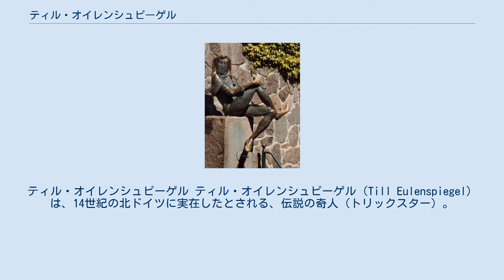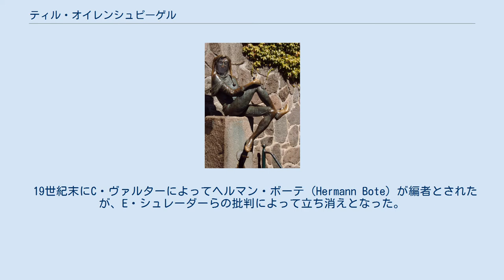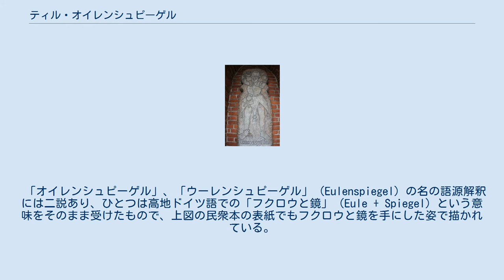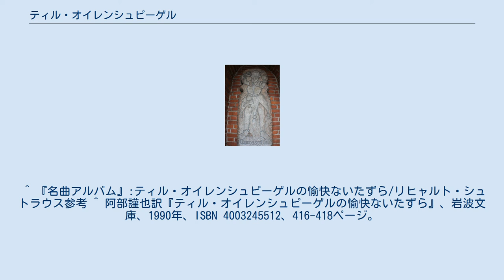ティル・オイレンシュピーゲル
ティル・オイレンシュピーゲル ティル・オイレンシュピーゲル（Till Eulenspiegel）は、14世紀の北ドイツに実在したとされる、伝説の奇人（トリックスター）。
様々ないたずらで人々を翻弄し、最期は病死、もしくは処刑されたとされる。
 民衆本の中では、ティルはブラウンシュバイクに近いクナイトリンゲン村の生まれで、1350年にメルンでペストのために病死する。
 かつて人々が口伝えに物語ってきた彼の生涯は、15世紀にドイツで民衆本「ティル・オイレンシュピーゲルの愉快ないたずら」にまとめられ、出版された。
このため彼の言動はエピソードごとに首尾一貫しておらず、様々な地方・語り手によって伝承されたエピソードの編纂であることがうかがえる。
ここで繰り広げられる彼のいたずら話やとんち話は、日本でいうところの一休さんのように非常に有名である。
教会や権力者をからかうティルの姿勢は、日本の吉四六さんにも似通っている。
 ティル・オイレンシュピーゲル（メルン） 編著者については長年不明とされ、様々な説が出されてきた。
オイレンシュピーゲルの初の研究家とされるJ・M・ラッペンベルク（Johann Martin Lappenberg）は、1519年版の「オイレンシュピーゲル」が最初版であり、編者は15～16世紀の風刺詩人トーマス・ムルナー（Thomas Murner）であるという説を唱え、1854年にムルナー名義で出版を行った。
しかしその4年後に1515年版が見つかり、この説は否定された。
 19世紀末にC・ヴァルターによってヘルマン・ボーテ（Hermann Bote）が編者とされたが、E・シュレーダーらの批判によって立ち消えとなった。
その後、チューリッヒの研究家P・ホネガーの研究によって各章の頭の文字がアクロスティックになっており、その中に"ERMAN B"という文字列が見られることなどが判明したため、近年ではこのヘルマン・ボーテが編著者だと考えられている。
1978年には、インゼル文庫からボーテ名義のオイレンシュピーゲル本が発行されている。
 「オイレンシュピーゲル」、「ウーレンシュピーゲル」（Eulenspiegel）の名の語源解釈には二説あり、ひとつは高地ドイツ語での「フクロウと鏡」（Eule + Spiegel）という意味をそのまま受けたもので、上図の民衆本の表紙でもフクロウと鏡を手にした姿で描かれている。
阿部謹也はこれを、木版画家のあまり意味のない解釈としている。
民衆本の第40話には、彼が「いつもの習慣」としてラテン語で「彼はここにいた」の文字を「梟と鏡」の絵とともに書き残す場面がある。
オイレンシュピーゲルがラテン語を使うという不自然さから、この部分は後世の付け足しと考えられている。
 もう一つの説は、口承で使われた低地ドイツ語の方言で彼の名が「ウーレンシュペーゲル（ウル・デン・シュペーゲル）」（Ulenspegel）と発音され、これは当時の低地ドイツ語で「拭く」（ulen）と「尻」（猟師仲間の隠語のSpegel）、すなわち「尻を拭け」を意味する駄洒落であるとするものである。
こちらも、民衆本の第66話で、窮地に立たされた「ウーレンシュペーゲル」が「俺の尻を（拭かなければならないほど汚いか、汚くないか）とっくりと見てみろ」と開き直り、これから逃れる場面がある。
 研究家C・ヴァルター、K・ゲーデケ、W・シェーラーらは、本来の民衆本は低地ドイツ語で書かれ、重版の際に高地ドイツ語に書き換えられたとみている。
作品中にも低地ドイツ語のままのエピソードが数編存在し、1515年版が原本とはみられていないが、これ以前の原本は現在も発見されていない。
E・カドレックは1916年に、文体や内容の差異から、口承者としてと、編纂者としての2人の作者がいるとしている。
一方、L・マッケンゼンは1936年にこれを、教養ある人物による個人創作としている。
 ラッペンベルクやE・シュレーダー、W・ヒルスベルクらは、ティルの実在説を採り、生誕地の年代記に取材して同姓の人物を見つけているが、確証は得られていない。
ティルの死因についても、民衆本以外の記録は無い。
 彼を題材とした芸術作品としては、リヒャルト・シュトラウスの交響詩『ティル・オイレンシュピーゲルの愉快ないたずら』（1895年）が良く知られる。
民衆本では絞首刑を言い渡されたティルがとんちを利かせてまんまと逃れてみせるが、シュトラウスの交...